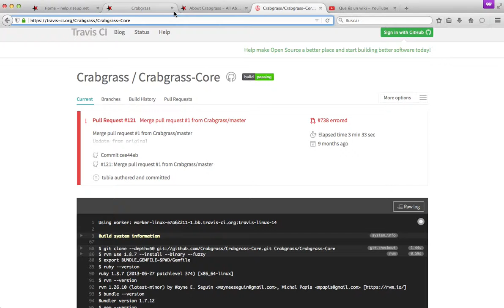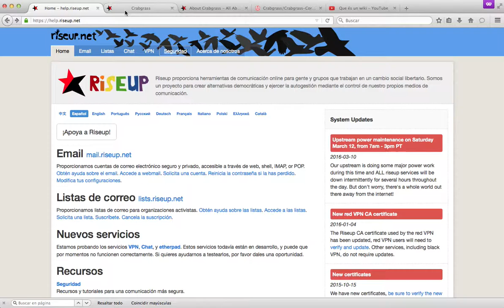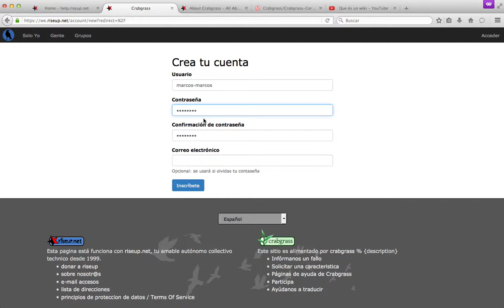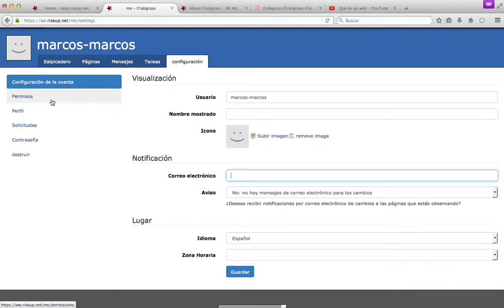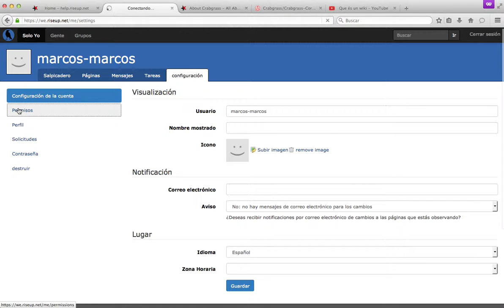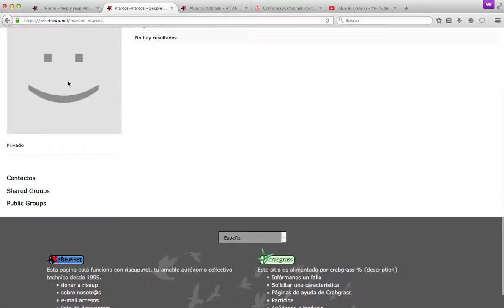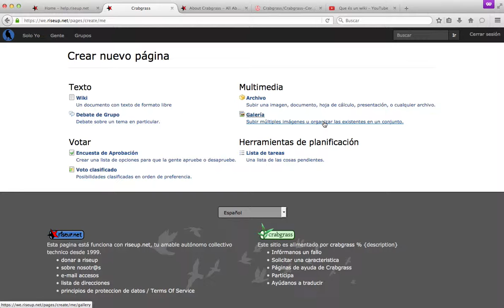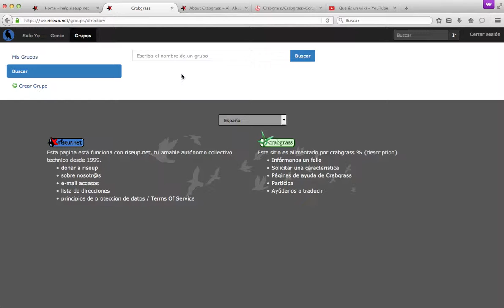Tutorial Riseup - Crear una cuenta y configurar el perfil